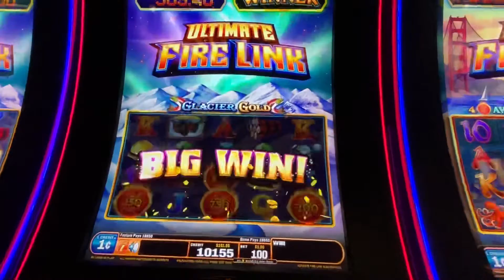Great Win on UFL Glaciers Gold on $1/spin 🍀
Got 2minis during the bonus 👍🍀🍀